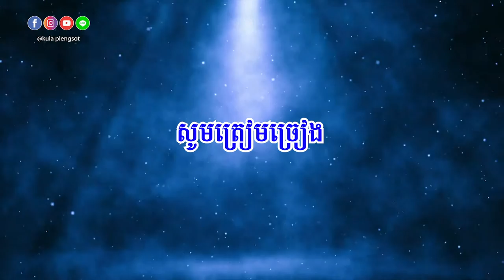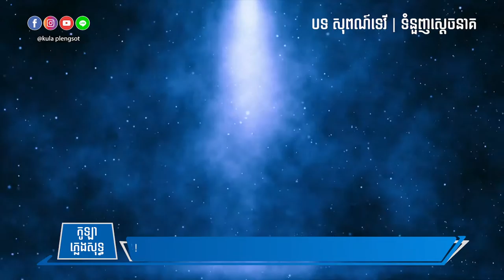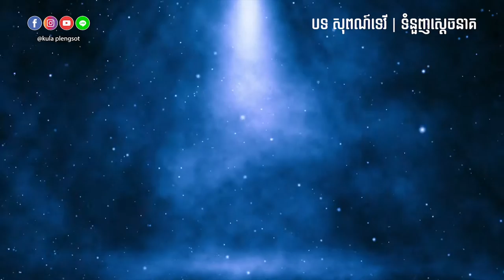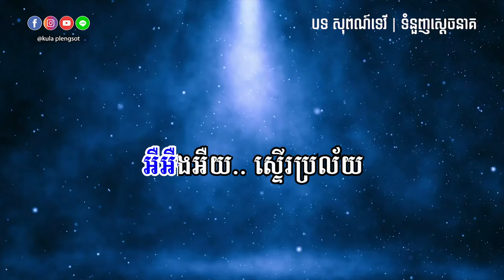សុពណ៍ទេវី | ទំនួញស្តេចនាគ ភ្លេងសុទ្ធ | Sopor Tevi - [by Kula]​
🎬 បទ៖ សុពណ៍ទេវី | ទំនួញស្តេចនាគ ភ្លេងសុទ្ធ

សូមអរគុណ!!!

សម្រាប់បងប្អូនដែលចង់ស្តាប់បទចម្រៀងខូវើដែលបកស្រាយឡើងវិញដោយខ្ញុំបាទកូឡា សូមចូលទៅកាន់ឆាណែលខូវើរបស់ខ្ញុំតាមរយ:តំណរខាងក្រោម!!!

Team member:
• Music Creator: Kula
• Graphic Designer: Kimme Kiss
• Videos Editor: Chandara